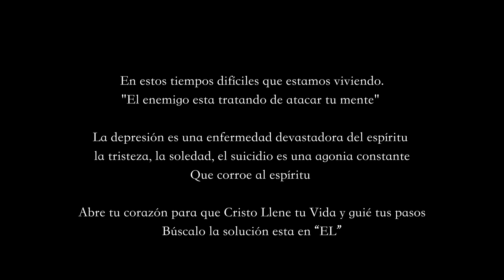LLENA MI VIDA ROCA ETERNA